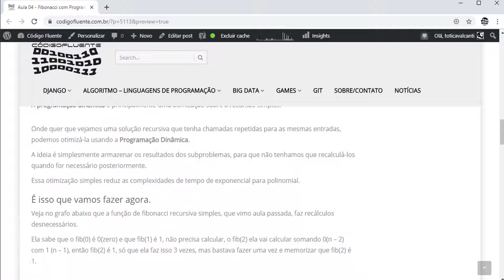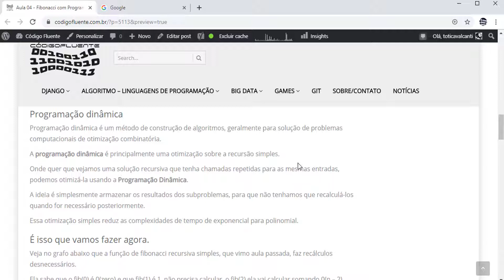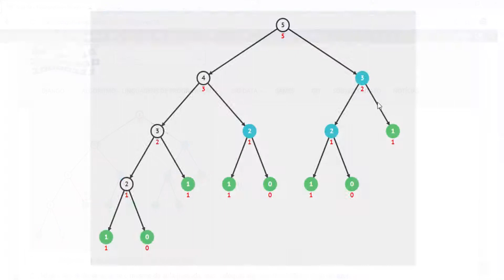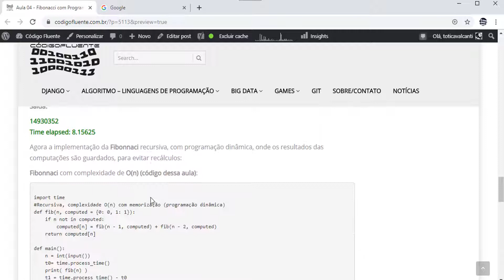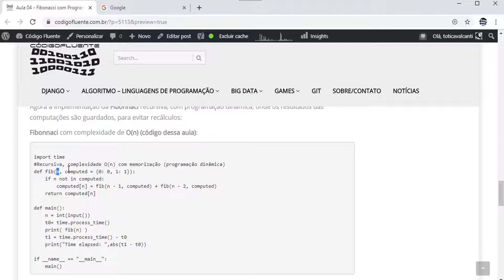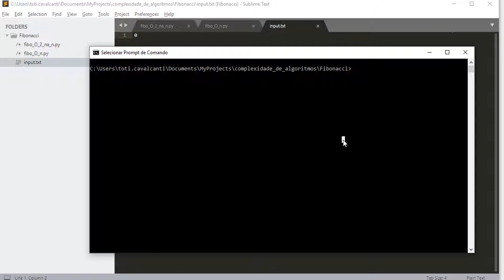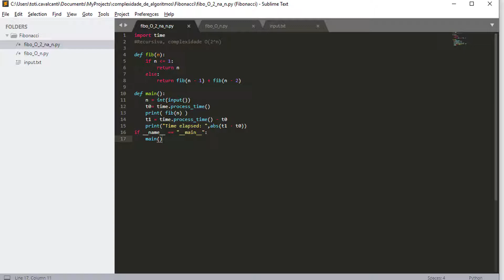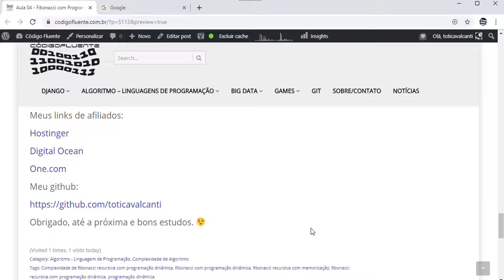Aula 04 - Complexidade de Fibonacci com Programação Dinâmica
Aula 04 - Complexidade de Algoritmo

Fibonacci com Programação Dinâmica
Reduzindo a complexidade da função fibonacci recursiva para O(n).
Será utilizada a técnica de programação dinâmica.

Toti Cavalcanti